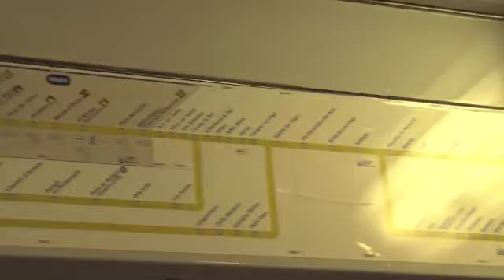Paris - Metro \ Subway